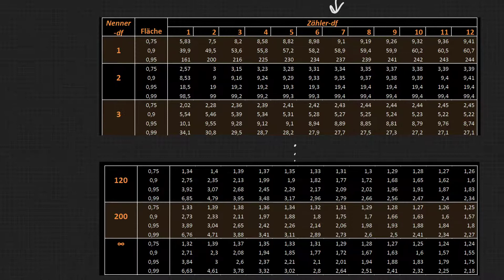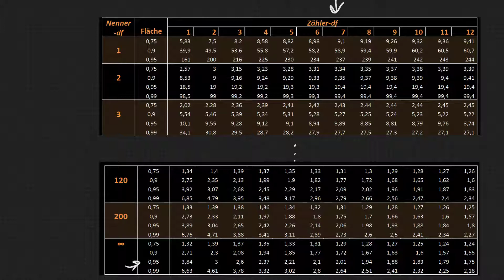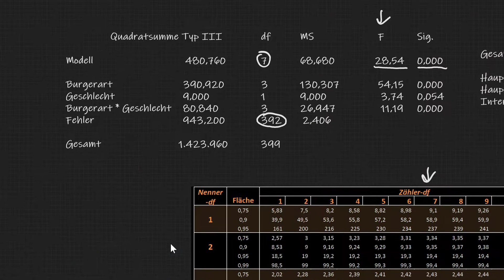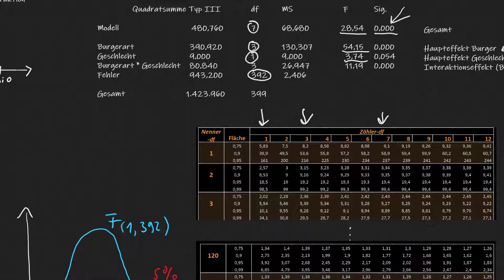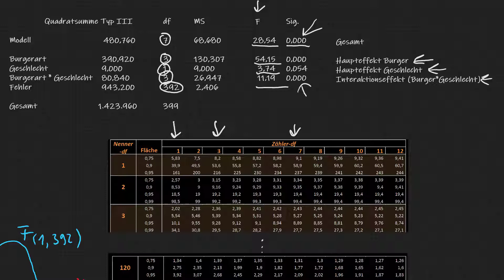16.7 Mehrfaktorielle Varianzanalyse | Interpretation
In diesem Video besprechen wir die Interpretation der zweifaktoriellen ANOVA / Varianzanalyse, also insbesondere die Bedeutung der F-Werte und Signifikanzen für die HAupteffekte und den Interaktionseffekt